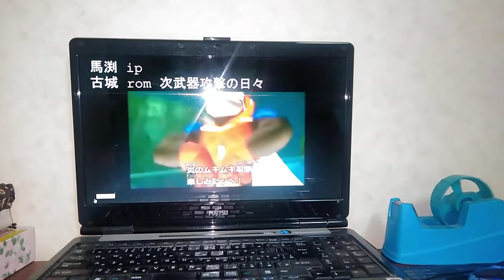しってる！だいすき！ドクター・カオス:千葉繁(2006年度10月8日撮影)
アルル・ナジャ、ガーヴァングル:三石琴乃
スケルトン・ティー千葉繁
ナスヴィグレイヴ:堀川りょう
マミー塩沢兼人
ドラゴンケンタウロス(裸足系)水谷優子
すけとうだら:青野武
スキヤキポデスマス:水谷優子
タムラ・ヨー子(裸足系)山崎和佳奈
さそりまん(関西弁)千葉繁
ヴァノッティー日高のり子
ゾンヴィー田中一成
ウィッチィー榎本明美
ぞう大魔王様:郷里大輔
ジェゾ・ヴィッグィィー井上和彦
ミノタウロス様:尼子兇児
ルールー冬馬由美
サタン様:矢尾一樹
マスクド・サターン樣:矢尾一樹